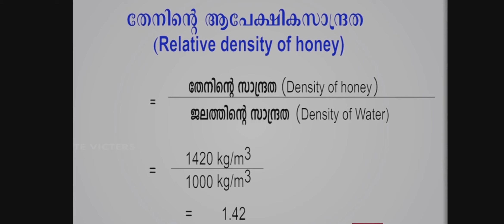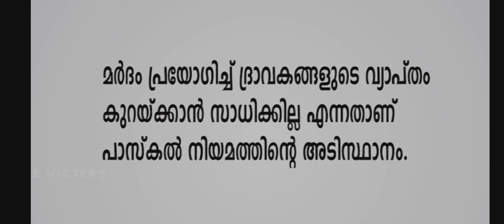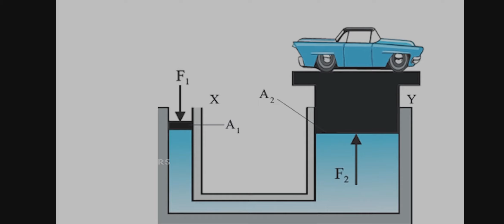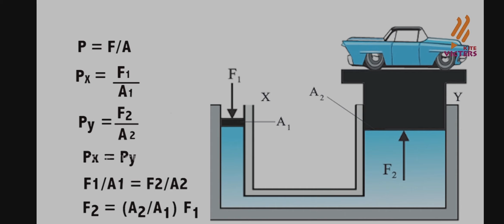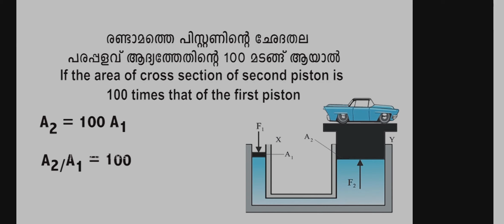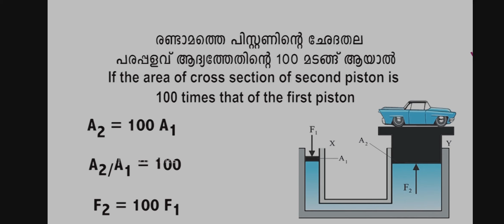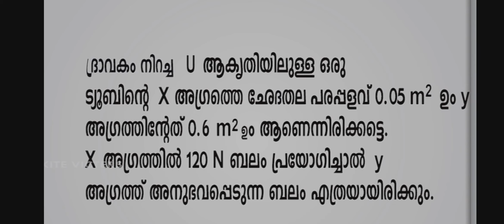Class 9 Physics 17-6-2021